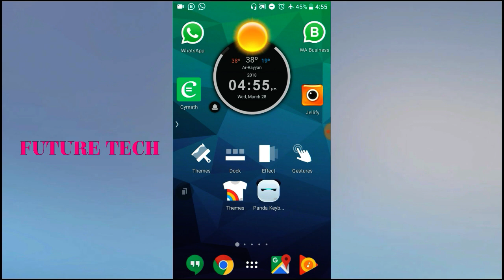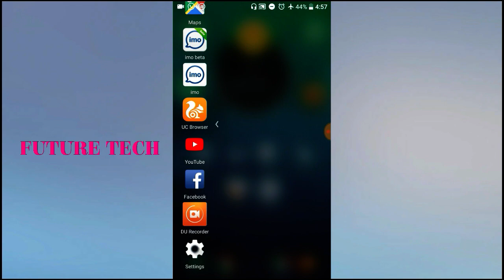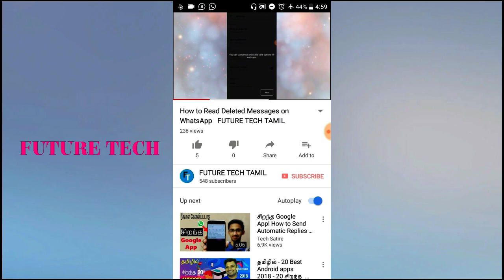Network இல்லாமல் Internet பாவிப்பது எப்படி? FUTURE TECH TAMIL